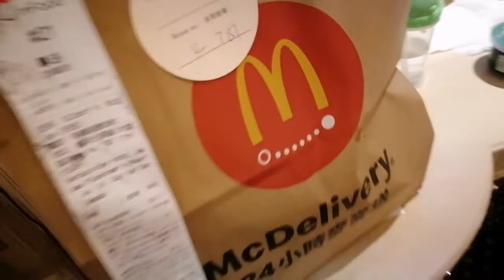Sergio Boy Macau: Toddler Lockdown @ Harbourview Hotel Macau Day 6 (24 Nov 2022)